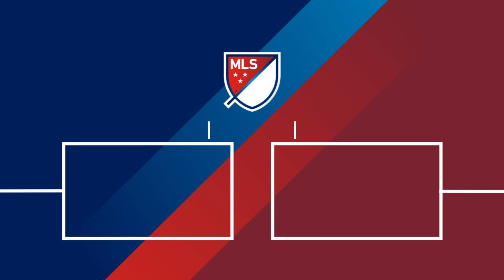HIGHLIGHTS: New York Red Bulls vs. New York City FC | July 17, 2022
HIGHLIGHTS: New York Red Bulls vs. New York City FC, 07/17/2022